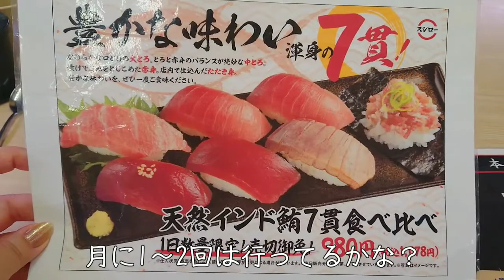何かと騒がれているスシローへ行ってきた。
最近ニュースで色々話題になっていますがスシローへ行ってきました。

動画を気に入って頂けたら
嬉しいです🐱

メインでねこのチャンネルやってます
☺️茶とら姉妹の日常☺️